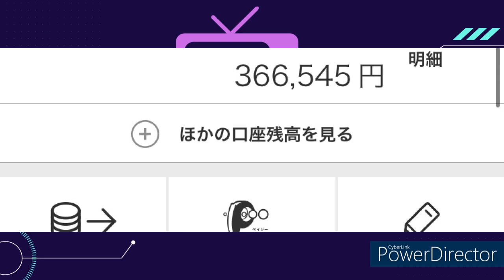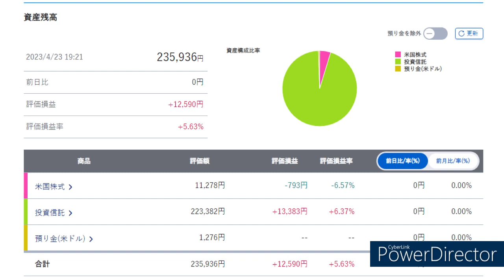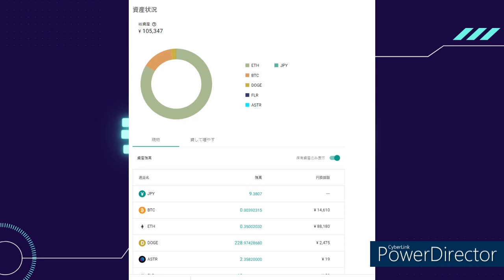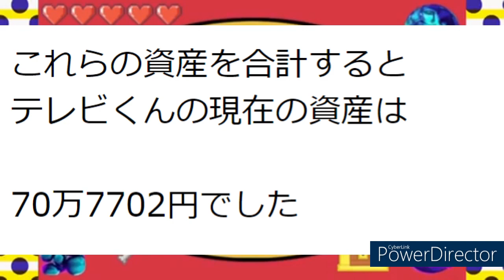【貧困】派遣社員35歳の貯蓄資産大公開！少なすぎ